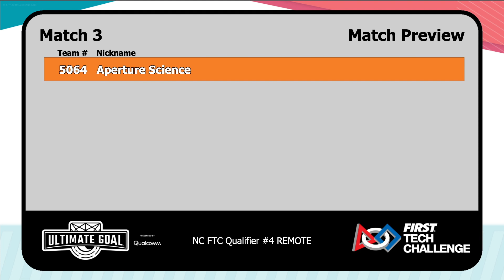FTC-5064 Aperture Science, NC Qualifier 4 Match #3, penalties galore, 298 points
Third match, we're inching up with our die rolls, a staggering 2 this time and and extra ring in autonomous. All went really well until the 30 second mark when this greedy robot sucked in two rings at the same time for a total of 4 on the robot. Panic! Turn the robot and hit the nuke button! The 4th ring shoots out and goes straight into the mid goal. Bummer! Reading the game manual... just to confirm our bad feelings: Minor penalty for having 4 rings on the robot (GS6), minor penalty for scoring the 4th ring (GS6) and a major penalty for scoring into the Mid Tower Goal while outside the Launch Zone (GS12). :-((